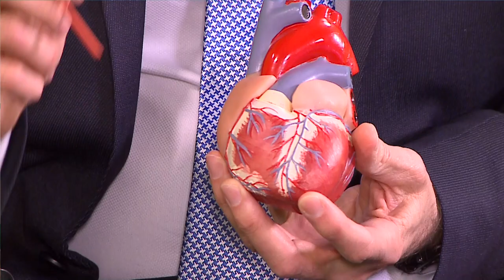Koronare Herzkrankheit – Bypass oder Stent? | Asklepios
Auftretende Schmerzen in der Brust oder hinter dem Brustbein bei Belastung sind typische Symptome der Koronaren Herzkrankheit. Verkalkte und verengte Herzkranzgefäße durch Arteriosklerose sind die Ursachen für eine KHK. Allein in Deutschland sind rund 6 Millionen Menschen davon betroffen. Prof. Dr. Michael Schmoeckel, Chefarzt der Herzchirurgie an der Asklepios Klinik St. Georg erklärt, in welchen Fällen ein Stent und in welchen ein Bypass für eine Behandlung in Frage kommt, wie diese Operationen durchgeführt werden und wie wichtig ein Herzzentrum für die Behandlung der Patienten ist.